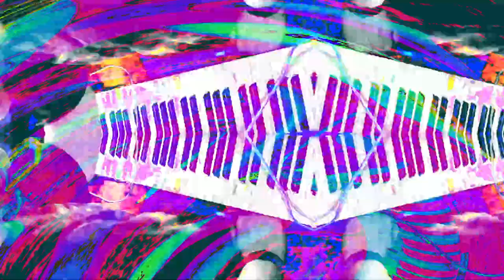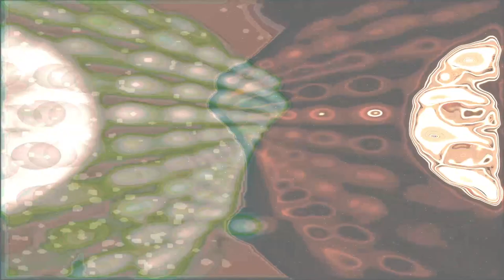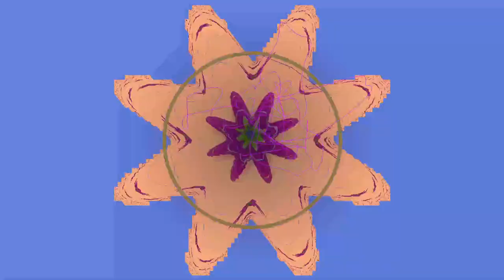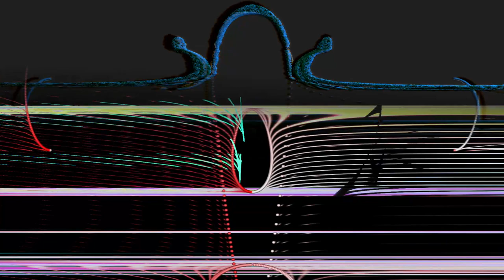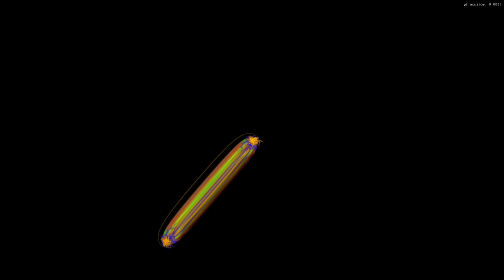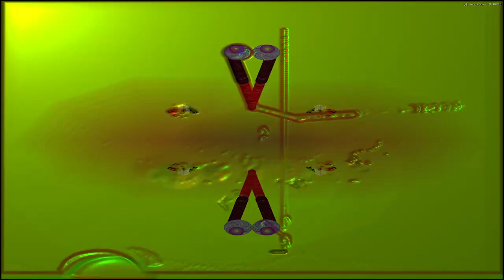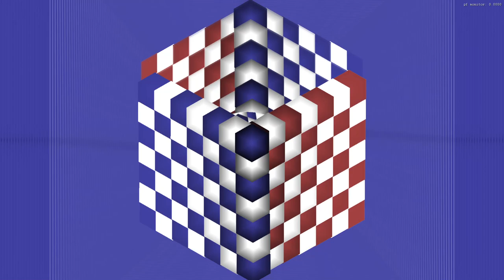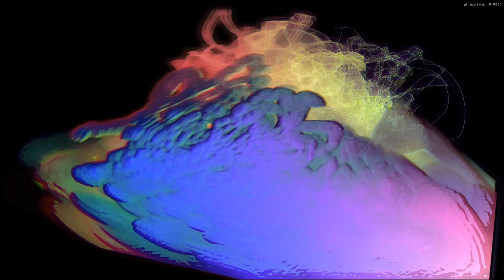[EPILEPSY WARNING] *Photosensitivity Warning*